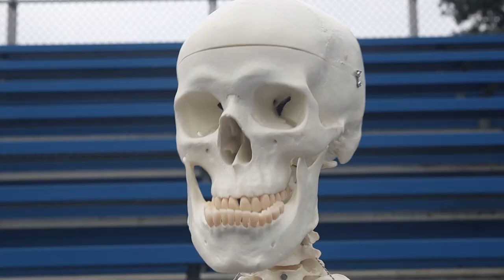Edit Reel | Jasmine Phou